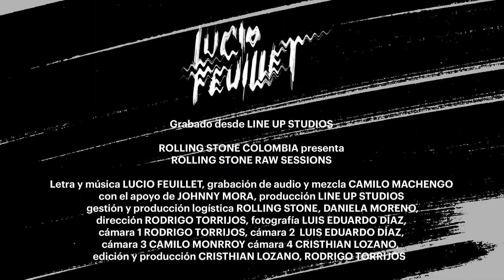Lucio Feuillet – 'Nunca Callar'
'Nunca callar', el himno que Lucio Feuillet nos dio durante las marchas de 2021, llega ahora a las Raw Sessions de Rolling Stone.

¿Qué te inspira la letra de esta canción?

-Dirección: Rodrigo Torrijos.
-Fotografía: Luis Eduardo Díaz.
-Cámara: Camilo Monrroy.
-Edición y producción: Cristian Lozano y Rodrigo Torrijos.
-Producción: Line Up Studios.